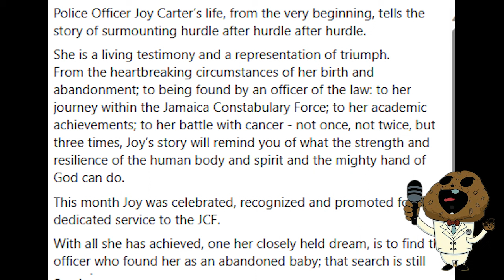ANDRE GET CALL OUT!! FOR BEING FRIEND K!!LA ..JAMAICAN CARLOS DID THIS..LADONNA TALK OUT.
LADONNA TALK HER MIND JAMAICAN CARLOS DID THIS AND ANDRE CALLED OUT FOR BEING A FRIEND K!!LER AND SNEEKING PM LIE AGAIN .